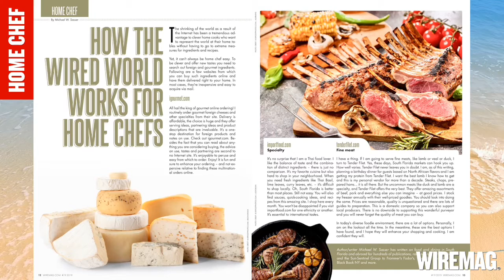Wire Magazine 19.2019 Miami Film Festival GEMS 2019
This week, we bring you our annual Miami Dade College's Miami Film Festival GEMS 2019 issue with and interview of Director of Events Programming Nicolas Calzada. Make sure you also check out the centerfold photos of our cover model Ryan MacGregor, photographed by David Vance. In Top Trax, DJ FR8-O dishes on Taylor Swift's seventh album, Lover; while in Shopping Bag, we feature four products that will help you beat the summer heat. Finally, in Home Chef Michael Sasser recommends some websites where you can buy international and gourmet ingredients. wiremag.com